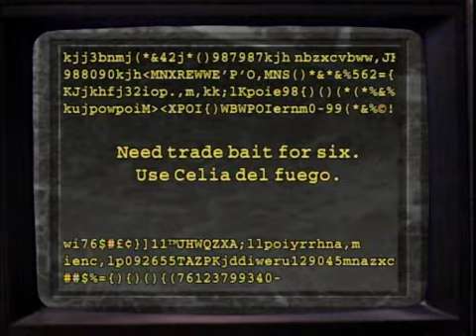Acapulco H E A T 02x10 Dangerous Bait 0001